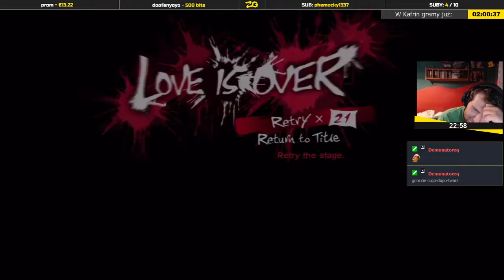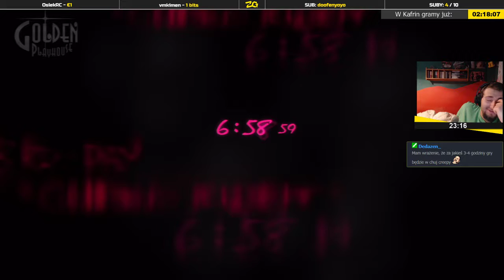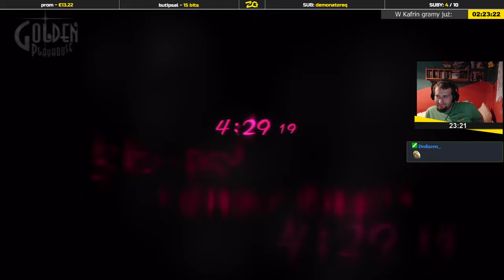Catherine | Epizod 2/5